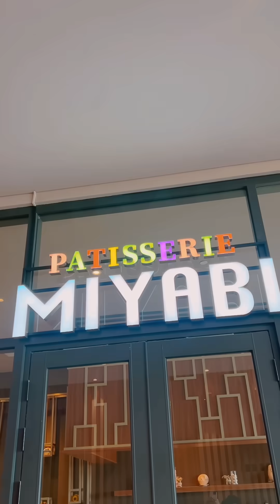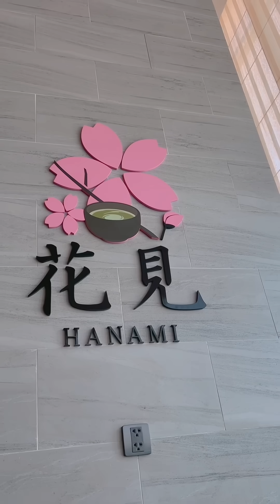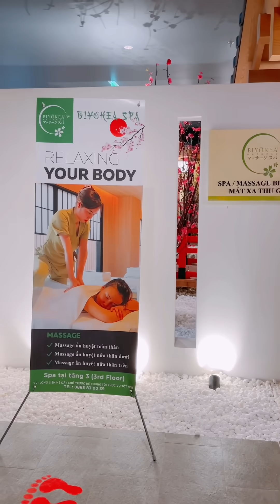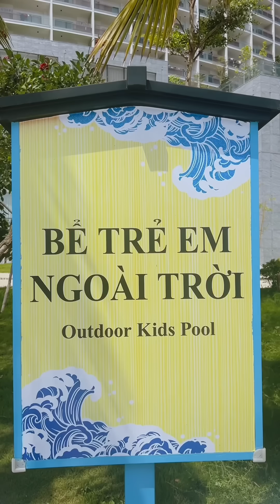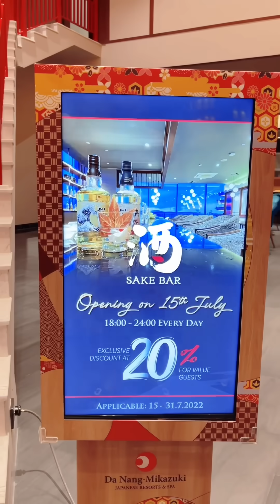Chuyến Du Lịch Sang Chảnh Tại ĐOÀ NẼNG 😆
✔ xin chào, Việt Phương Thoa đâyyyyyy

© Copyright by Viet Phuong Thoa  ⚠ Do not Reup ⚠